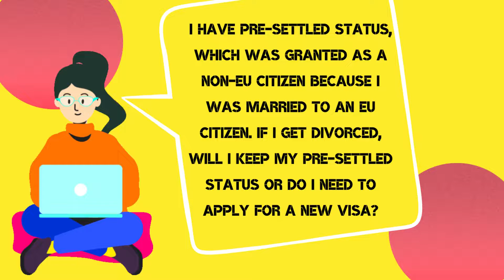If I get divorced, will I keep my pre-settled status or do I need to apply for a new visa?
You can find various answers to EUSS question in our FAQ

If you have any problems applying for status or proving your status, report it in our FAQ